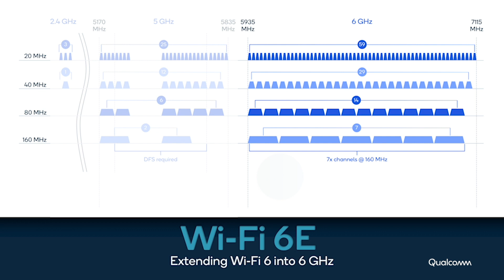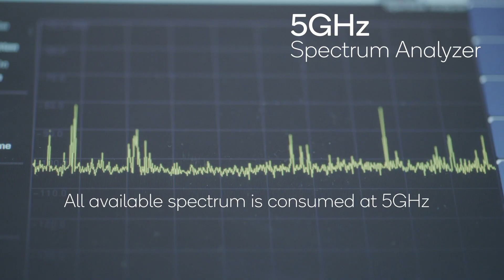Designing for the future with Wi-Fi 6E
Qualcomm Technologies is working to extend its highly differentiated end-to-end Wi-Fi 6 features like multi-user architectures, latency optimizations, security suite, multi-band operation, and more into the 6 GHz band for Wi-Fi 6E. Learn more from VK Jones, VP, Technology, Qualcomm Technologies, Inc.